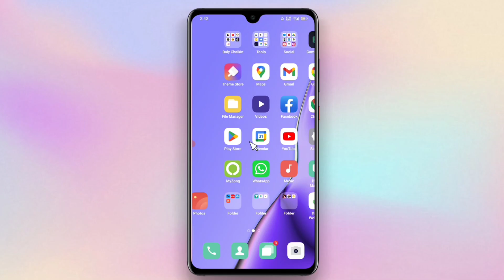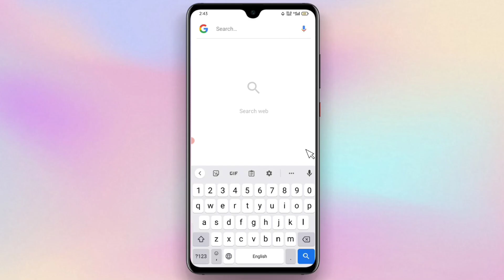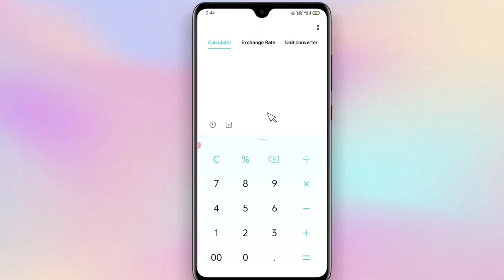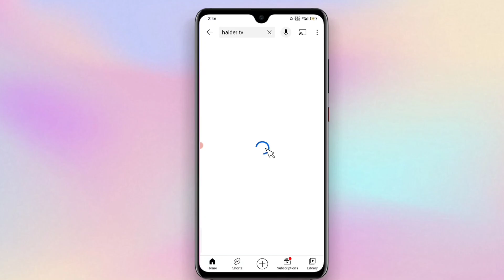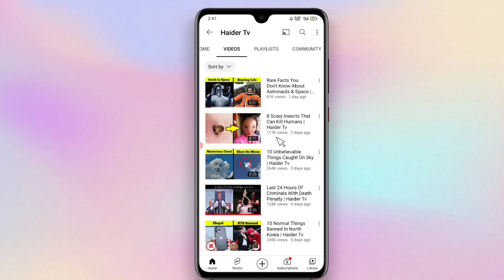Haider Tv YouTube Earning | Haider Tv YouTube income 2022 | Asif Ali Tv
Haider Tv YouTube Earning | Haider Tv YouTube income 2022,

hello friend aj ki video mein aapko Bata ne Wala hoo Pakistan ka sabse bada YouTuber Haider Tv YouTube se kitne paise kamata hai